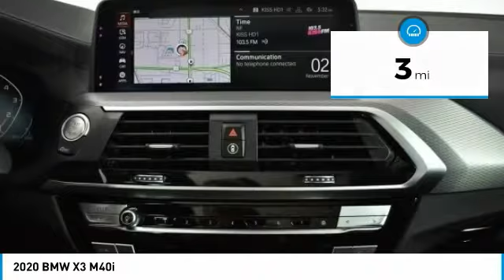2020 BMW X3 Schererville, Chicago, Gary, Lansing 20095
2020 BMW X3 M40i

Sunroof, Heated Seats, Navigation, Power Liftgate, Rear Air, PREMIUM PACKAGE, DRIVING ASSISTANCE PACKAGE, WIRELESS CHARGING. Dark Graphite Metallic exterior and Black Vernasca Leather interior, M40i trim. EPA 27 MPG Hwy/21 MPG City!KEY FEATURES INCLUDESunroof, Panoramic Roof, All Wheel Drive, Power Liftgate, Rear Air. BMW M40i with Dark Graphite Metallic exterior and Black Vernasca Leather interior features a Straight 6 Cylinder Engine with 382 HP at 5500 RPM*.OPTION PACKAGESPREMIUM PACKAGE Live Cockpit Pro w/Navigation, Head-Up Display, Heated Steering Wheel, Connected Package Pro, Heated Front Seats, WIRELESS CHARGING Enhanced USB & Bluetooth, WiFi Hotspot, complimentary 3-month or 3GB trial, DRIVING ASSISTANCE PACKAGE Lane Departure Warning, Active Blind Spot Detection, Active Driving Assistant, rear cross-traffic alert and speed limit info.WHY BUY FROM USFor the Best Price - Great Service - BMW of Schererville - We are only minutes away.Horsepower calculations based on trim engine configuration. Fuel economy calculations based on original manufacturer data for trim engine configuration. Please confirm the accuracy of the included equipment by calling us prior to purchase.